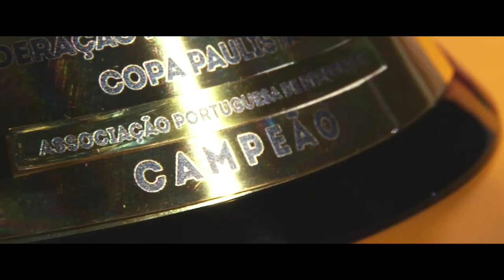TEASER “Portuguesa - O Retorno” #04 || LUSA TV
Teaser do documentário "Portuguesa - o Retorno", que contará a saga da conquista da Copa Paulista de 2020 pela Associação Portuguesa de Desportos.

Edição: Rod Garcia
Imagens: Rod Garcia / Marcos Carreira / Vana Mendonça / Mauro Galdino / Xan Araki / Tadeu Mafra